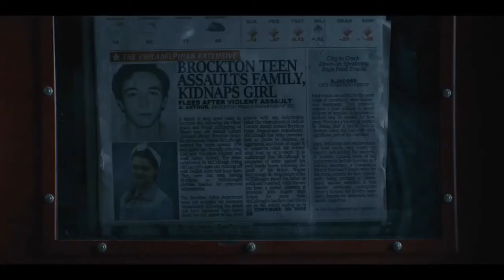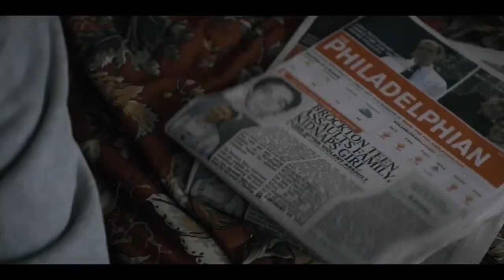Wayne and Del~ Heroine Chic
Music~ Heroine Chic by The Girl Talk
Fan-made video for my favorite Youtube Red show ever!
Thank you to Ciara, Mark and the creators for making such an amazing show. I am so sad there won't be a season 2!